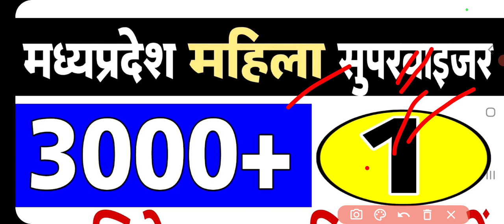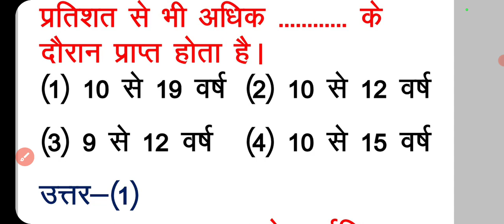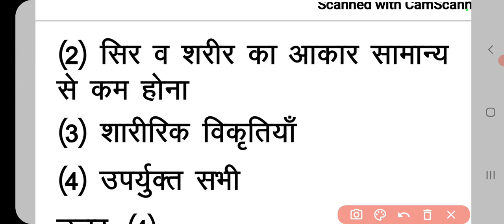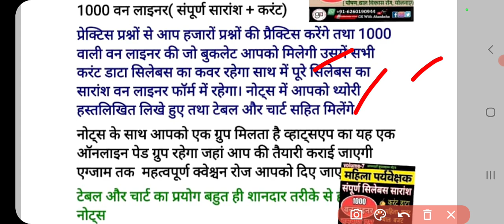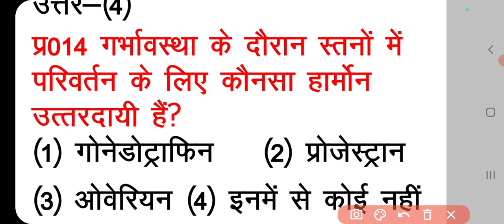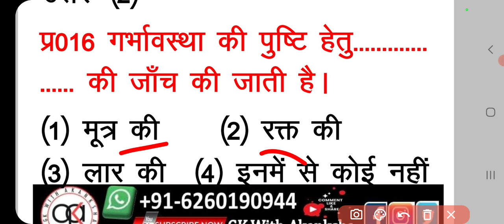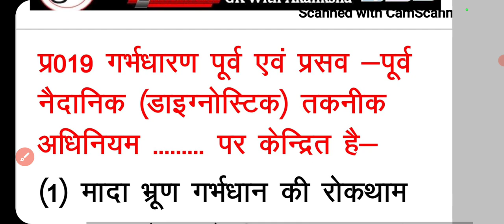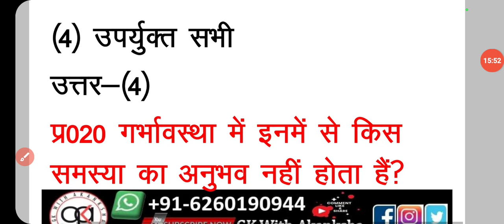मप्र महिला सुपरवाइजर के 3000 तूफानी वस्तुनिष्ठ प्रश्नों का संग्रह(part-1)mpmahilasupervisor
mpmahilasupervisor mcq3000qnsseries3000objective#|supervisortyari#manavrogqns#rogmanav#

महिला सुपरवाइजर के नोट्स कैसे हैं नीचे दिए लिंक पर देखें

theory classes.(M-1)

सुपरवाइजर के ग्रुप के लिए नीचे दिए लिंक से जुड़ें

सुपरवाइजर नोट्स

7 booklet
( 3000 प्रश्नों का प्रैक्टिस सेट तथा 1000 वन लाइनर सहित)
1399+100courier